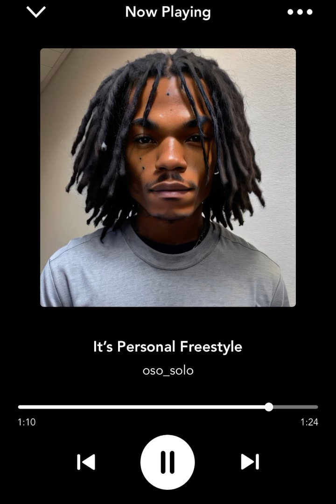Oso - It’s Personal Freestyle [Official Audio]